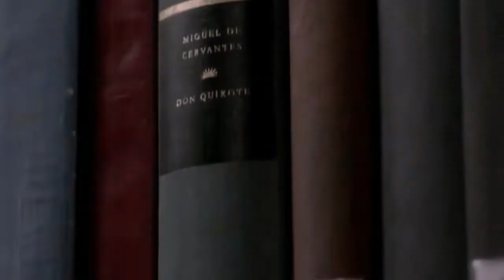Praying - Castiel (+ Dean Winchester)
When I heard this song I instantly imagined Castiel telling the lyrics to Dean. It just fit perfectly! ^_^

Song: Praying by Kesha